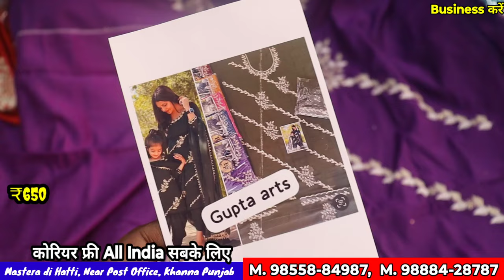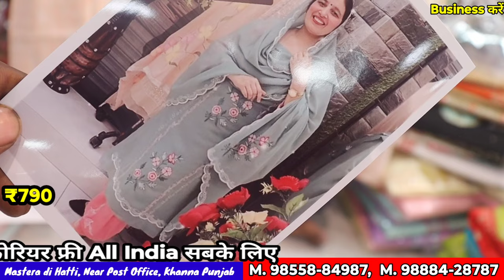ਸੋਹਣੇ ਸੋਹਣੇ ਪੰਜਾਬੀ ਸੂਟ ਖਰੀਦੋ | फैक्ट्री रेट पर | फोटो वाले बुटिक सूट | सिंगल भी ले सकते हैं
अब खरीदे फैक्ट्री रेट पर | कोरियर फ्री All India
Cotton Printed Boutique Suit and Celebrity Suit Special

Mastera di hatti
near post office
Khanna
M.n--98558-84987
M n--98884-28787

2.online Order करते है तों Payment करने से पहले video call पर ( माल) suits जरूर देखें

Business करें,
Ladies Suit,
Designer Suit,
Ludhiana Wholesale,
Wholesale market,
Suit manufacturer
Ladies Suit
Party wear suit
Designer suit

Cotton duppta suits
Bandhani suits
Bandhej dress material
Jaipuri suits
Gujrati suits
Cotton printed suits
Namazi duppta
Chandni chwonk suits market
BATIQ SUITS
batiq suits
jaipuri dress material
designer suits
gujrati suits
karachi suits

jaipuri suits
gujrati suits
batiq suits
bandhani suits
bandhej suits
hand work suits
punjabi suits
patiala suits
100% pure cotton suits
Cotton printed suits
Jaipuri suits
Gujrati suits
Punjabi suit
Rajasthani suits
fancy suits
biggest wholesaler
and manufacturer
Bandhani suits
Bandhej suits

winter Suit,
ladies suits,
cotton suits,
ambala market,
ambala wholesale,
 ghumar mandi suits,
wholesale market,